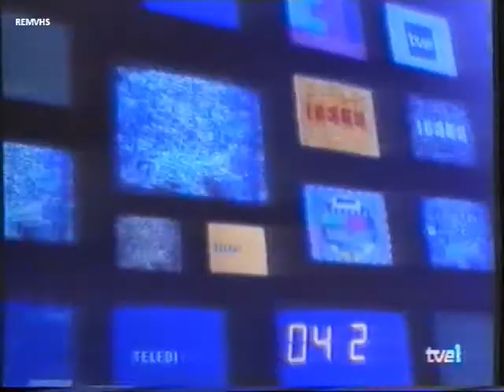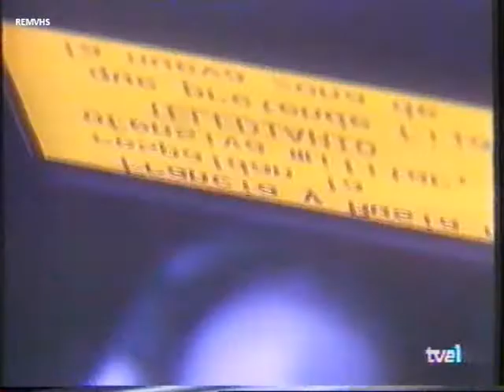TVE1 (Avance Informativo 28-12-96) y Bucle (Fragmento)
Corte de última hora de esa noche, presenta Juan Manuel Fernández (que estuvo en varias ediciones de Telediario 3ª Edición a lo largo de los años y en Redacción de La 2) y conexión en Perú con Juan Restrepo. Incluye Bucle al final.